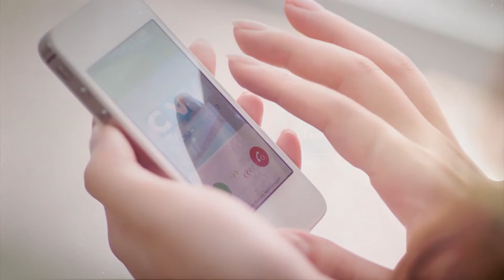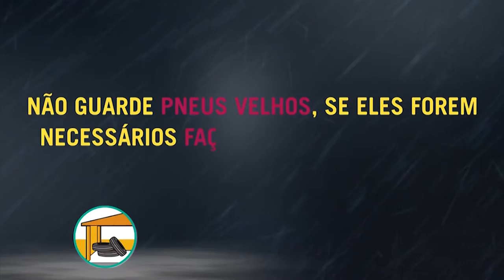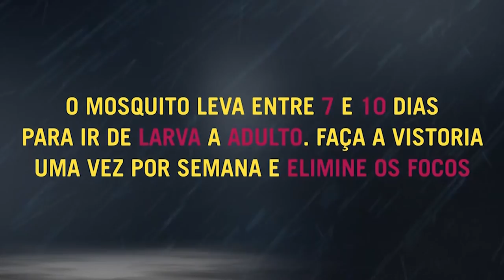Câmara Debate - Notícias falsas e a credibilidade da mídia